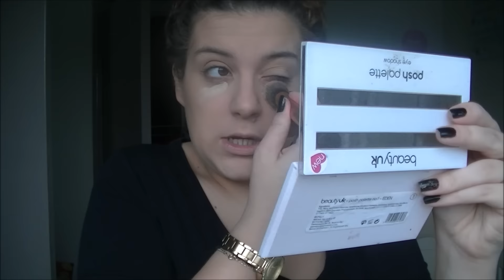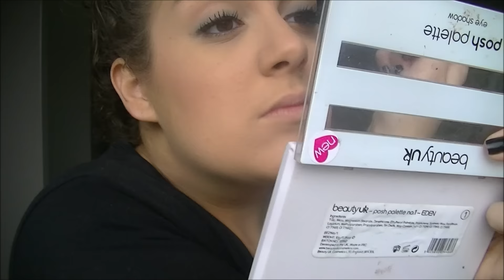TUTORIAL : Soft everyday smokey! | beautyinamomentNL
Dankejwel dat je weer kijkt naar een nieuwe video!